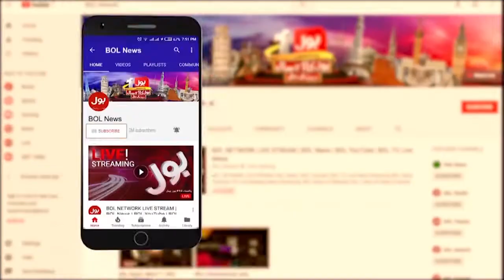Record Breaking Inflation in Pakistan | Groceries Price Increased | Breaking News